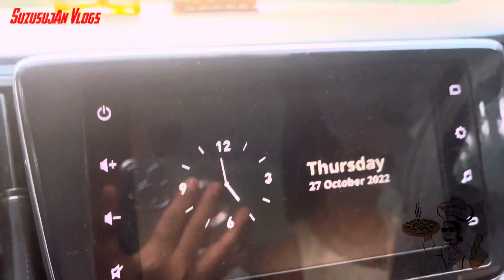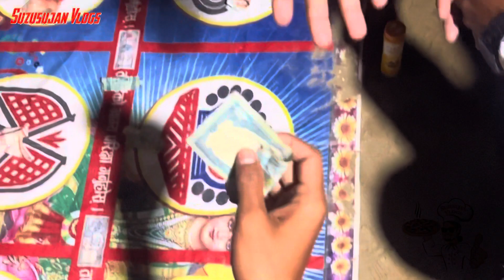Kathmandu to Chitwan I Tika ko Din Khali Road Ma High Speed Handeko!